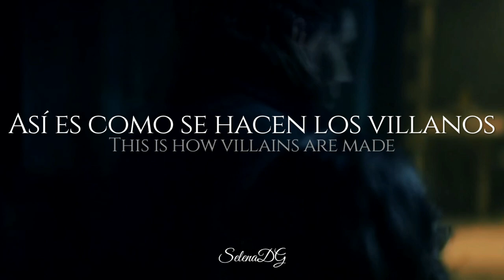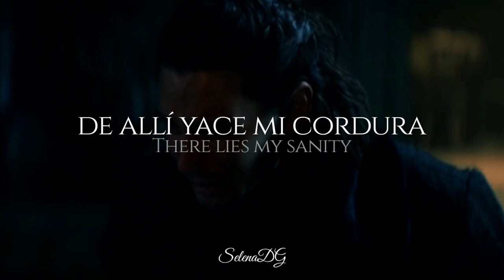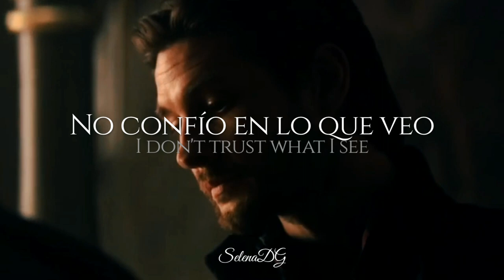How Villains Are Made - Madalen Duke (Sombra Y Hueso) The Darkling // Traducida al Español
🚫 Contenido con Spoilers de la serie de Shadow And Bone (Sombra Y Hueso) 🚫

Personaje:
The Darkling (El Oscuro), General Kirigan, Aleksander Morozova - Ben Barnes

How Villains Are Made por Madalen Duke Traducción al Español
How Villains Are Made by Madalen Duke Lyrics

COPYRIGHT
♡ Las escenas mostradas en el vídeo no me pertenecen, son propiedad de Netflix, de igual manera la canción es propiedad de Madalen Duke. Se han utilizado para traducción de la canción.